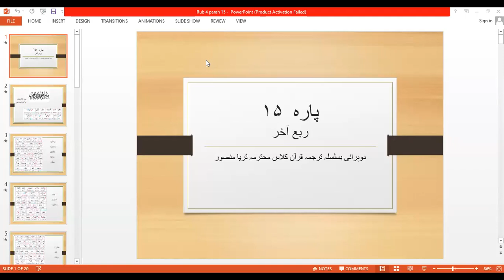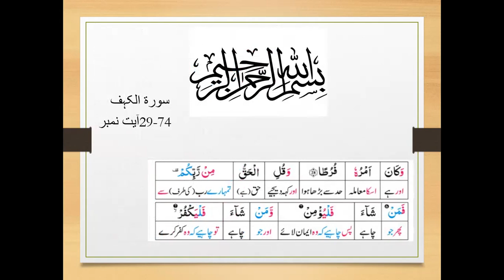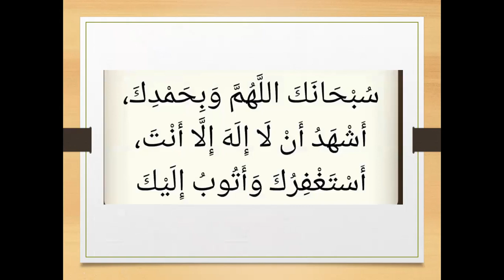RECAP PARA 15 RUBA 4 BY AMNA IJAZ (Student of Quran Class)